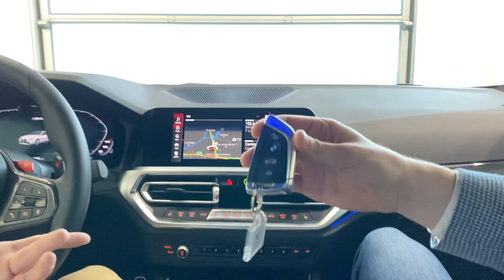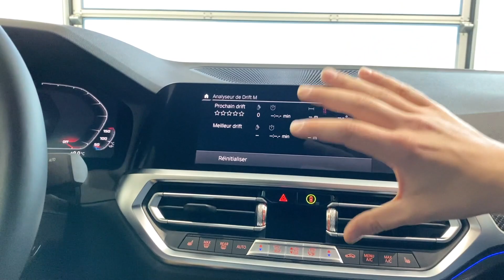La BMW M4 Compétition et sa CALANDRE de la discorde ! 😱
Voici l'essai de la BMW M4 Compétition ! J'espère que ça vous plaira.

Merci à BMW Louyet pour le prêt du véhicule.